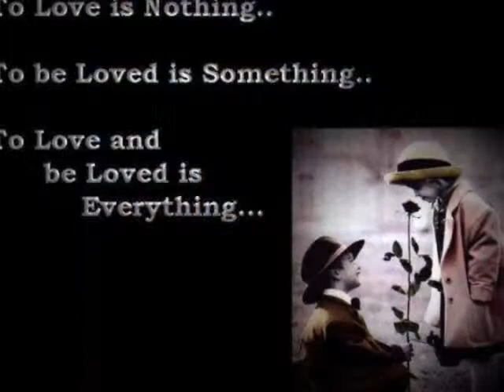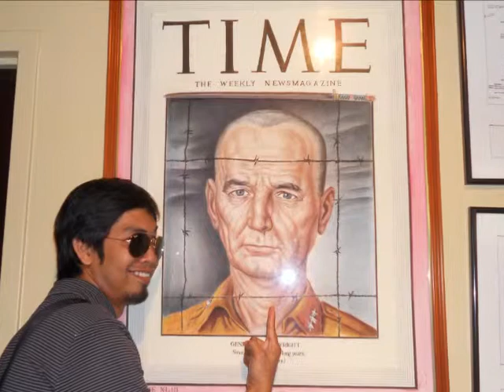Can't smile without you.cover.wmv